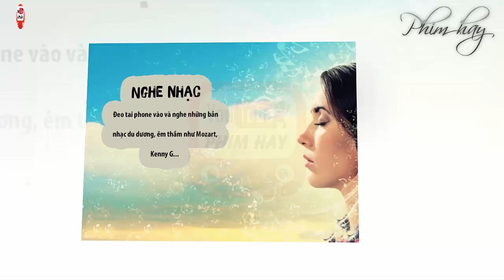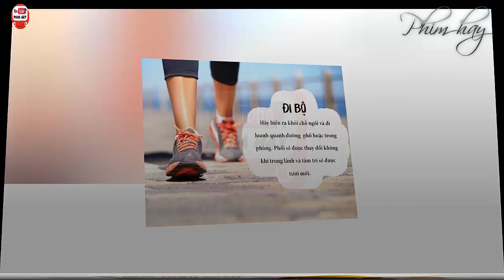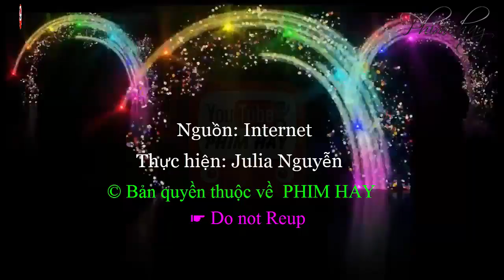[ PHIM HAY ] 7 cách giúp bạn giảm stress ngay lập tức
Những điều này sẽ giúp bạn nhanh chóng thoát khỏi cơn stress
1. Cách giảm stress đầu tiên đó là đi bộ
Hãy bước ra khỏi chỗ ngồi và đi loanh quanh ngoài đường phố hoặc trong phòng. Điều này sẽ giúp Phổi thay đổi được không khi trong lành và tâm trí sẽ được tươi mới.

2. Nghe nhạc củng là cách giảm Stress hiệu quả
Đeo tai phone và nghe những bài nhạc du dương, êm thắm như Mozart, Kenny G...

1 like và 1 share của các bạn cũng là động lực cho PHIM HAY thực hiện những video tiếp theo
👉 Gửi mail  đóng góp ý tưởng
© Bản quyền thuộc về  PHIM HAY
© Copyright by PHIM HAY ☛ Do not Reup

► Video nổi bật:
Chỉ 5 phút mà là tuyệt chiêu cho bạn đấy, hãy xem đi không thừa đâu
Ngực nở tự nhiên - Ăn món này chưa đầy 2 tuần ngực nở không phanh, đảm bảo da dẻ hồng hào còn vòng
1 quả chanh tươi có thể thay thế hàng trăm loại mỹ phẩm bạc triệu mà bạn không ngờ tới
► Playlist nổi bật”
► Video sử dụng một số hình ảnh được sưu tầm trên Internet, sử dụng nguồn âm thanh miễn phí từ youtube.
► Chúng tôi không chấp nhận bất cứ một tổ chức hoặc cá nhân nào đăng lại video này mà chưa được sự cho phép bằng miệng hoặc văn bản từ chúng tôi
Video nền

TOBU is back! This time partnering up with Itro for 'Sunburst'. I cannot count have many of you have been asking for more Tobu.

• Include a link to the video for the track used on NCS YouTube.